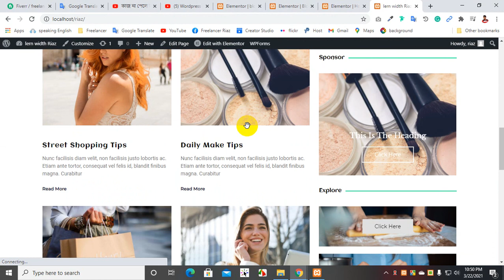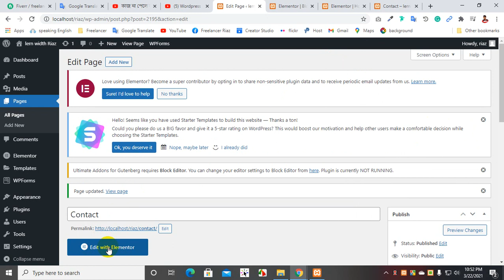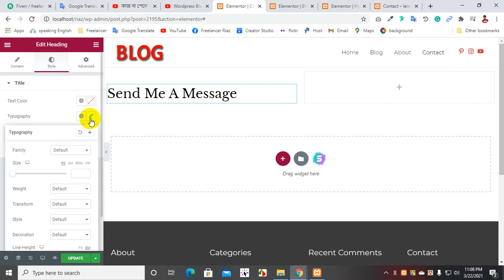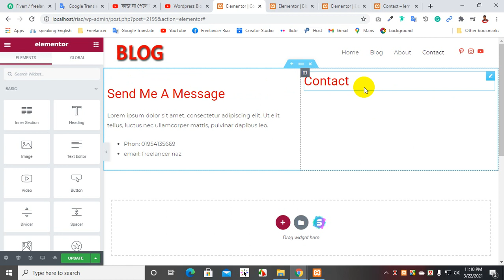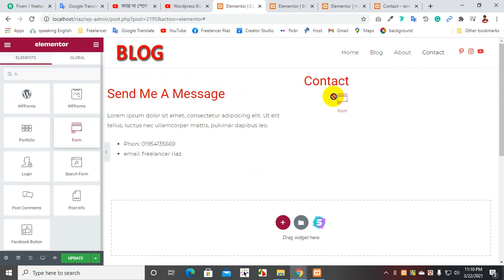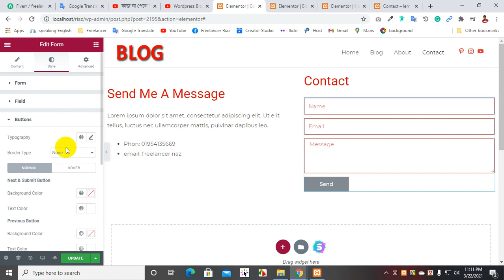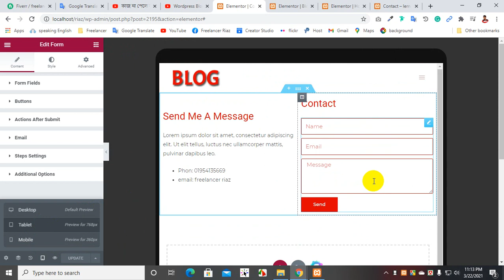Class-22 | how to create contact us page in wordpress | Bangla Tutorial | learn WordPress earn money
Yooooooo! What's up guys! WordPress is an online, open-source website creation tool written in PHP. But in non-geek speak, it’s probably the easiest and most powerful blogging and website content management system (or CMS) in existence today.

| | | ধন্যবাদ সকলকে | | |